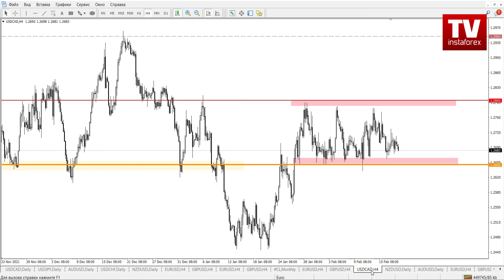18.02.2022: Разбор уходящей торговой недели и возможные перспективы на рынке -EURUSD, GBPUSD, USDCAD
00:00 Подводим итоги недели
00:12 EUR/USD
01:40 GBP/USD
03:15 NZD/USD

Технический анализ финансовых рынков по итогу торговой недели 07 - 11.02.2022.